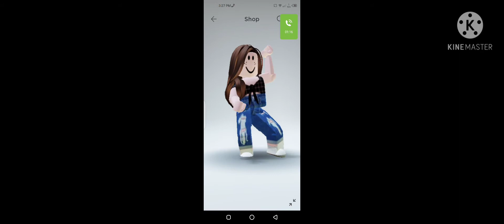🎉I GOT ROBOX🎉